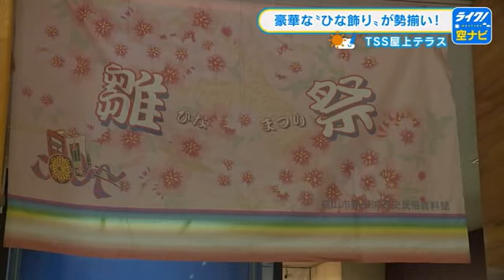豪華絢爛！七段飾りも 鞆のひな祭り 町内６０カ所でひな人形を飾りつけ 広島・福山市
観光客にも人気の街福山市の鞆の浦では来月３日の桃の節句を前に２２日から伝統の「ひな祭り」が始まりました。

【山北記者】
「灯りをつけましょぼんぼりに。こちらの会場には大小様々なひな飾りが展示してあります。
豪華絢爛です！」

今年で２２回目を迎えた福山市鞆町の「鞆・町並ひな祭り」。
メイン会場の１つ「鞆の浦歴史民俗資料館」では、住民から寄贈されたおよそ３０点のひな飾りが展示してあります。
江戸時代後期に作られたこちらの「七段飾り」は飾るためになんと２１畳の部屋を準備したといわれています。

鞆は元々、商売人の街であったことから経済力のある家庭が多く、女の子が生まれると将来の幸せを願って豪華なひな人形を作ったとされています。

【東京から訪れた人】
「こうして見るとやっぱり立派で。道具もとても立派だから（家に）あれば良かったなって思います。こういう伝統は後々にも引き継いで欲しい」

ひな人形は他にも国の重要文化財に指定されている「太田家住宅」など町内およそ６０カ所で見ることができます。
このひな祭りは来月２４日まで行われています。 ＊＊＊＊＊＊＊＊＊＊＊＊＊＊＊＊＊＊